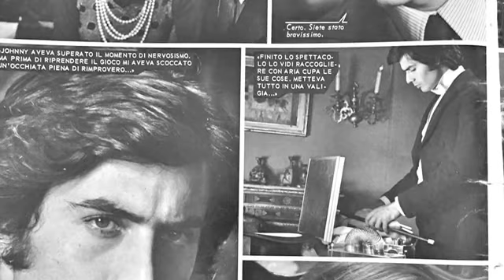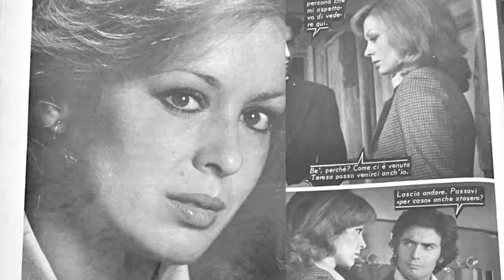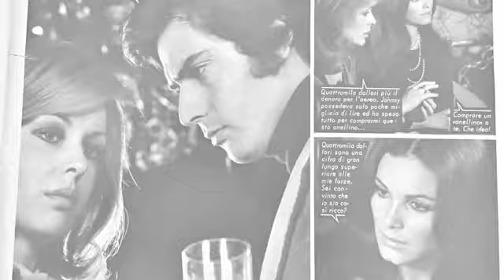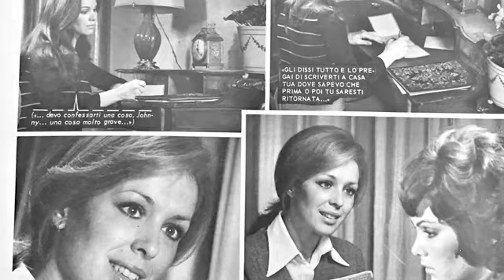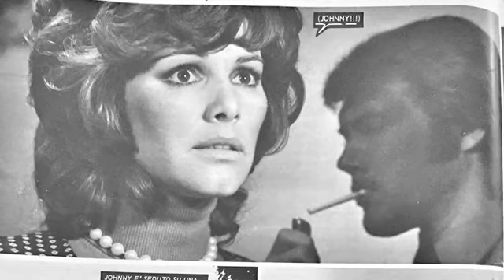Fotoromanzo 'Due ragazze che amavano Jhonny'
Il sogno